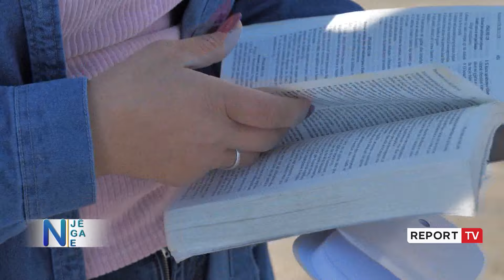"Thoja s'do martohem, por ndodhi e kundërta", Tefta tregon si e ndryshoi besimi në Zot